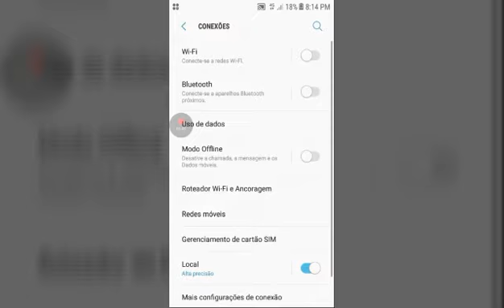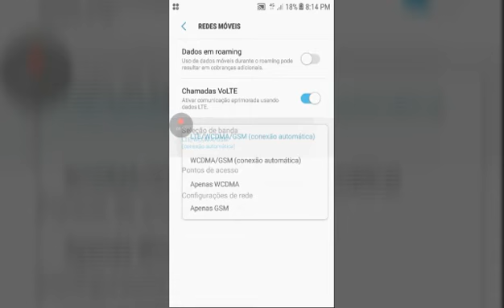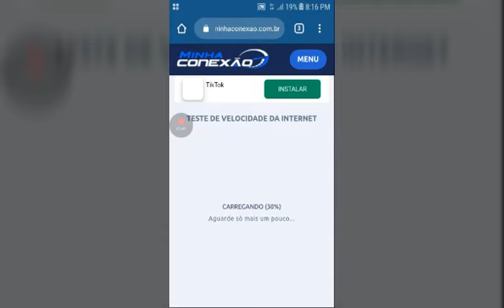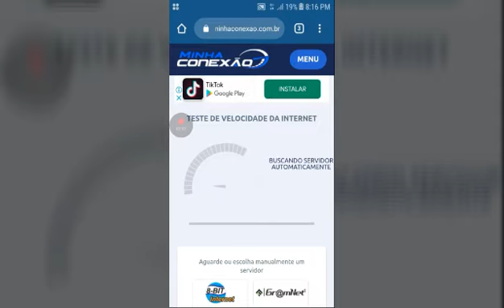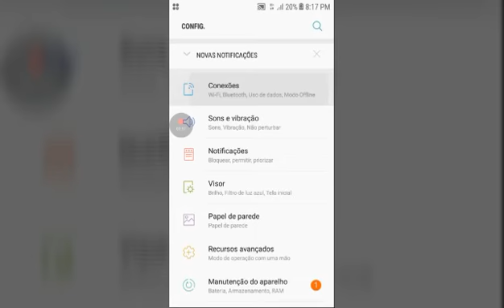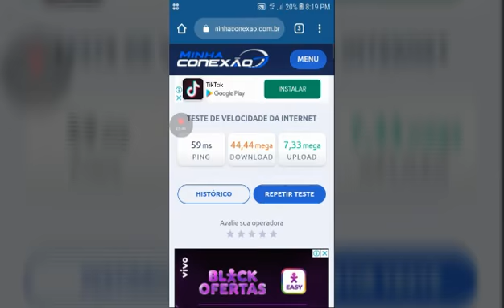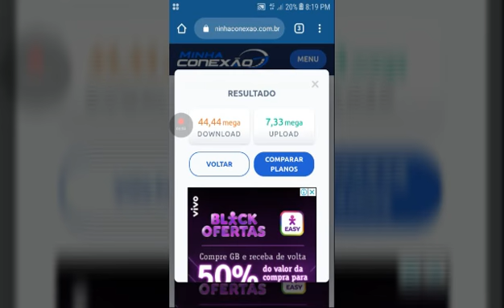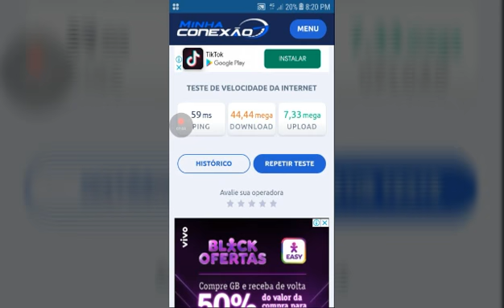A diferença entre a rede 3G e a 4G ! "Como ativar a rede 4gb ""